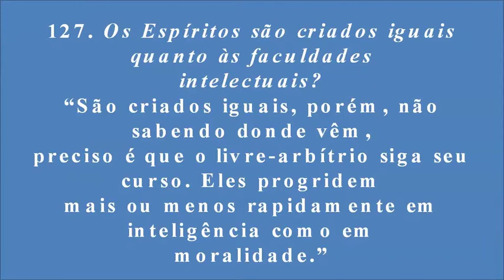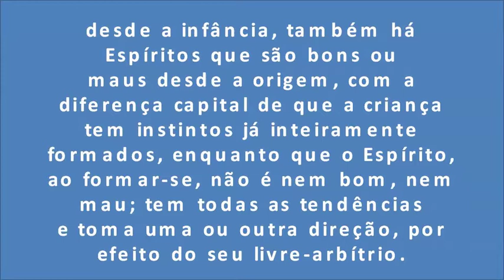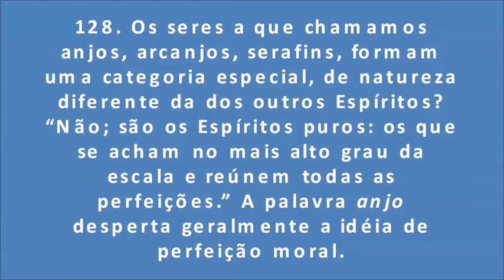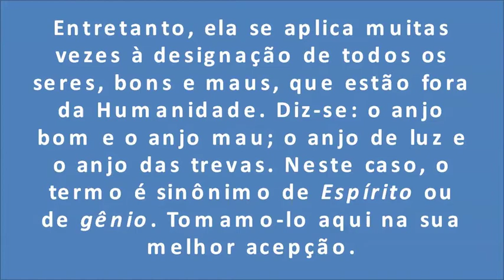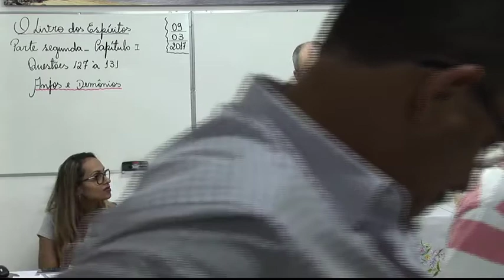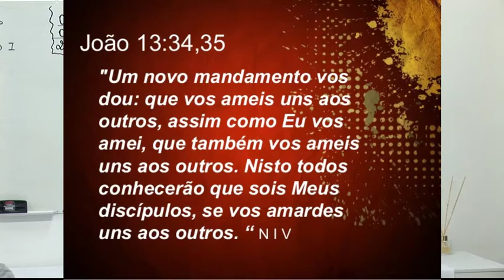#061 OLE - Qs.127 - 128 - ANJOS E DEMÔNIOS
CONVIDADO: JÚLIO CÉSAR MOREIRA
FEEAK MINAS 09/03/2017

Ave, Cristo!

Programação semanal:
Reuniões Públicas:

Sábado 15:30 horas - Mediunizando